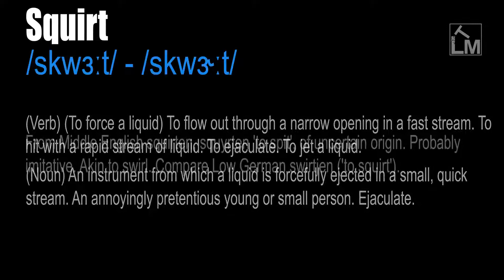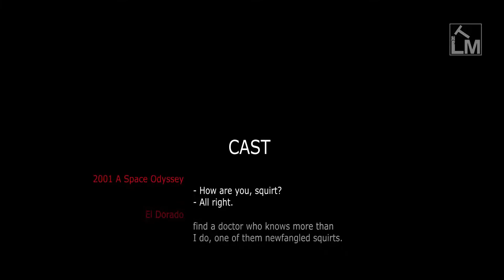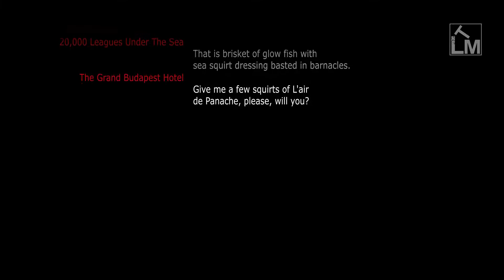Squirt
/skwɜːt/ - /skwɝːt/

(Verb) (To force a liquid) To flow out through a narrow opening in a fast stream. To hit with a rapid stream of liquid. To ejaculate. To jet a liquid.

(Noun) An instrument from which a liquid is forcefully ejected in a small, quick stream. An annoyingly pretentious young or small person. Ejaculate.

From Middle English squirten, squyrten 'to spit', of uncertain origin. Probably imitative. Akin to swirl. Compare Low German swirtjen ('to squirt').